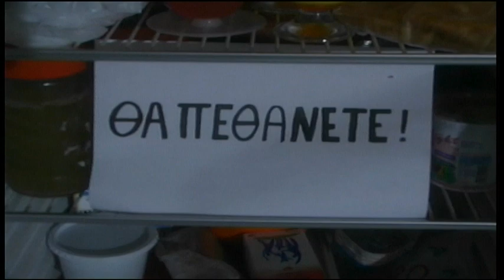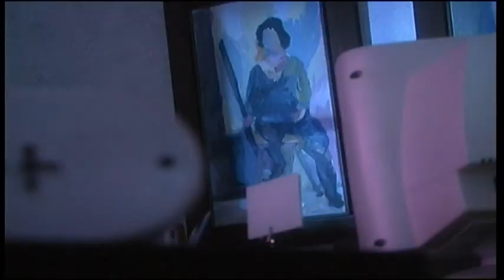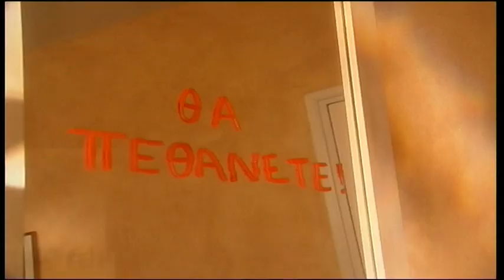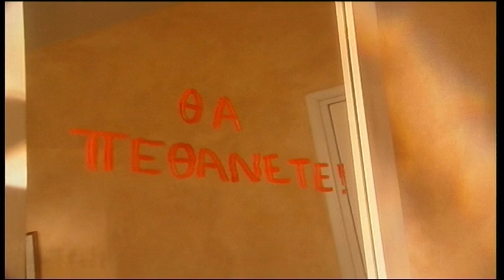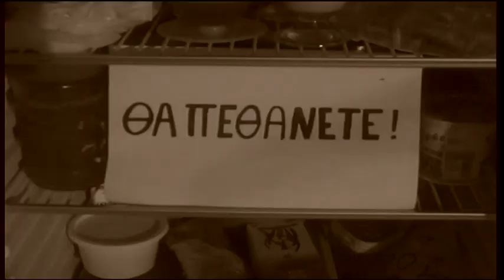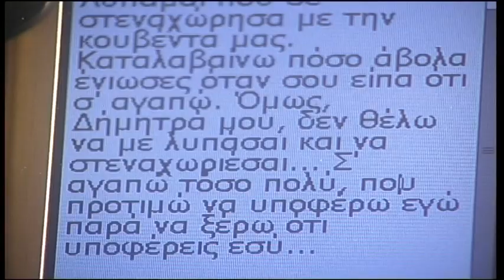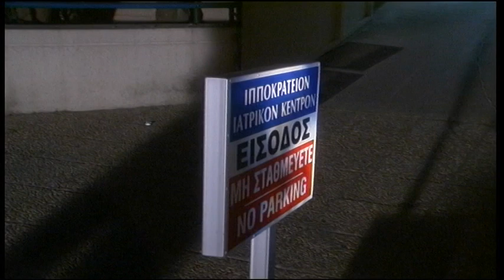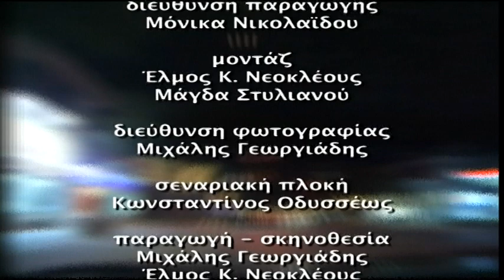Σ' αγαπώ επ.53 Κύκλος 1ος (2003) SigmaTV